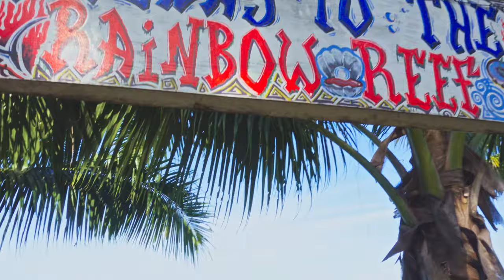Sota Tale - Taveuni, Fiji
It's not goodbye, it's sota tale.

To our friends at Paradise Taveuni: thank you for the love you shared with us during our short time with you. Your smiles, laughter, and passion cannot be put into words and we are all so thankful we got to experience them firsthand.  Fiji is a truly beautiful place, and we cannot wait to return.

This short film is a recollection of the University of Miami Scuba Club trip, organized and led by Alex Westover, to Taveuni, Fiji from December 2023 to January 2024! Staying at the fantastic Paradise Taveuni resort, our divers got to experience the world-renowned Rainbow Reef and Vuna Lagoon across over a week of diving, rainforests, and endless sunsets.

Camera: Sony RX100V
Housing: Nauticam RX100V/VA
Wet Lens: Nauticam WWL-1, Nauticam Compact Macro Converter
Settings: shooting at 4K30 in Sony PP7, using Davinci Resolve S-Log2/S-Log3 LUTs for above/underwater scenes